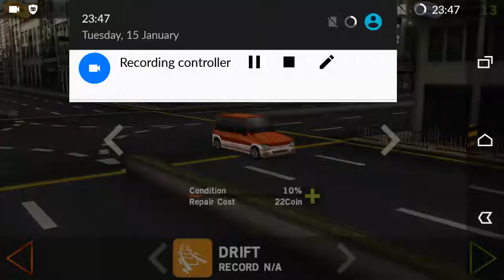سيارات اطفال صغار - العاب اطفال سيارات - العاب السيارات للاطفال | Cars For Kids 2019